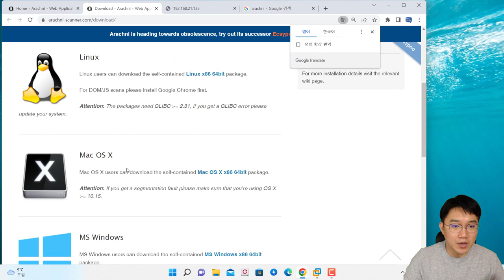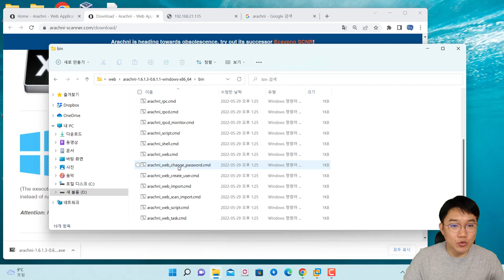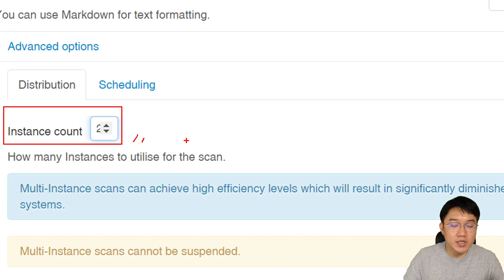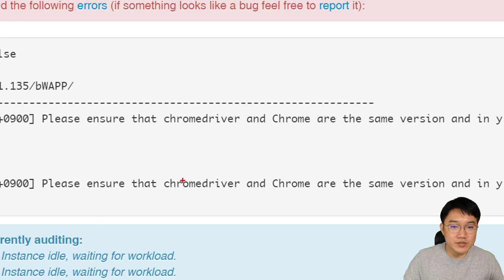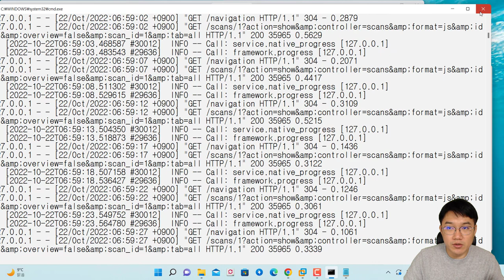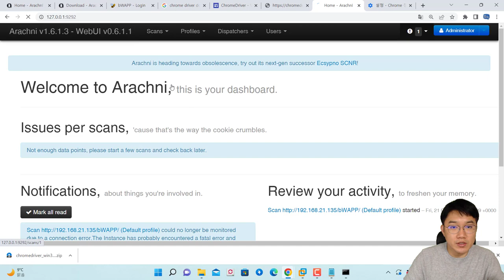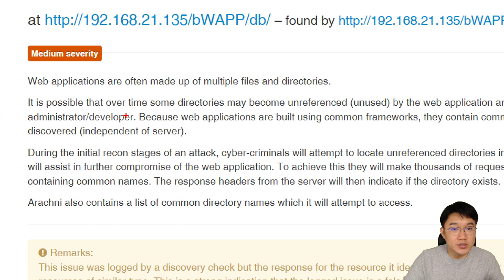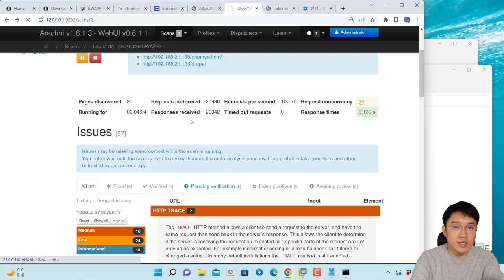arachni 웹 취약점 진단 도구 오류 해결 및 리뷰!! 무료 모의해킹 진단 도구로 추천!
보안프로젝트에서 ) 제공하는 IT 강의입니다. 이번 강의 주제는 "arachni 웹 취약점 진단 도구 오류 해결 및 리뷰!! 무료 모의해킹 진단 도구로 추천!"입니다. 무료로 사용할 수 있는 웹 취약점 자동 분석 도구로 추천을 드리고 싶습니다. OWASP TOP 10 기반의 항목을 빠르고 정확하게 분석할 수 있으니 학생들 입장에서는 많이 활용하셔서 실무에서 접할 도구들을 미리 경험해보시기 바랍니다.